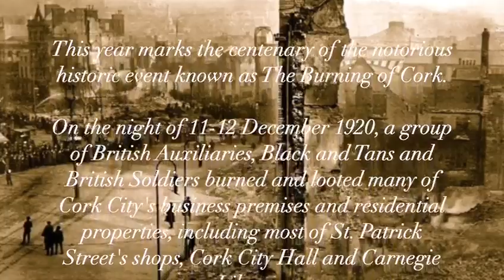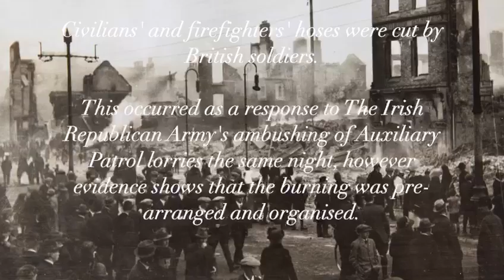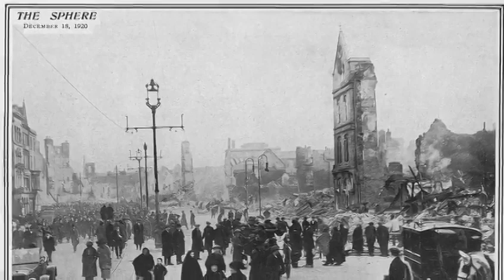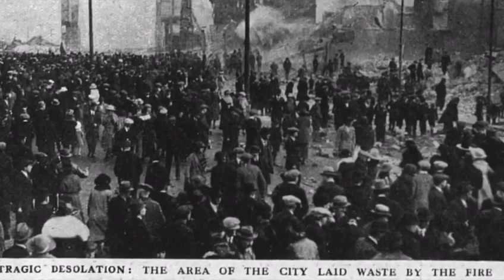The Burning of Cork (movement from an Orchestral Suite by Paul Frost)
This is a piece from an orchestral suite I was working on called "The Burning of Cork".  It features Mia Cooper on solo violin, Fiona Kelly, flute and Ciara Glasheen on Cor Anglais. Thanks to Mia, Fiona and Ciara for recording and appearing on this demo I've put together. Broadcast day featuring RTÉ Concert Orchestra Dec 11 2020 c.8pm. The Lyric Concert on RTÉ Lyric FM